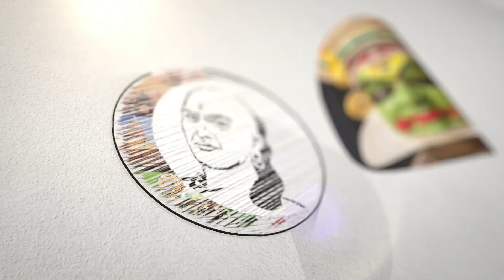AMMK Saraswathi about Vijayakanth | கருணை உள்ளம் கொண்ட கேப்டன் | RIP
AMMK Saraswathi condoles Vijayakanth | கருணை உள்ளம் கொண்ட கேப்டன் | RIP | Vijayakanth |

சாணக்யா!